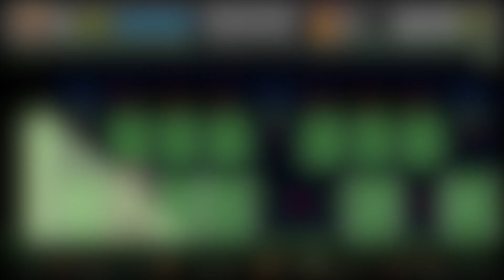Sega Mega Drive Classics | Nintendo Switch - Shinobi III: Return of the Ninja Master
This is part of Sega Mega Drive Classics on the Nintendo Switch.

Sampling the 3rd instalment of Shinobi on the MegaDrive Classics game, which I found more playable than the previous two...